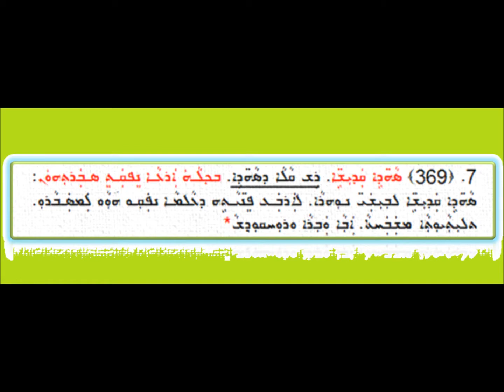Sahdai Qdeashai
قالا ܣܗܕ̈ܐ ܩܕܝܫ̈ܐ
من ألحان الطقس الكلداني